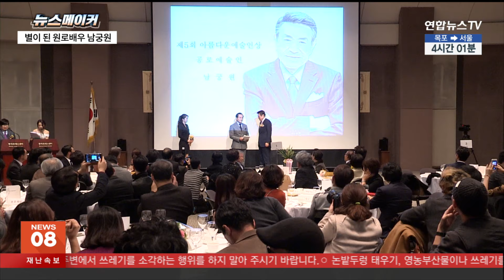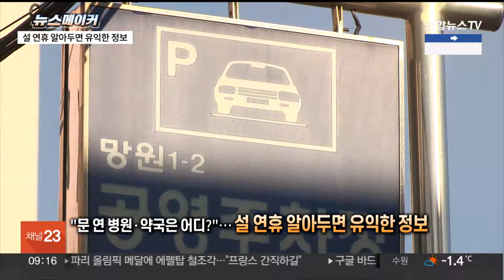[주간 뉴스메이커] 한국의 '그레고리 펙' 배우 남궁원 별세…향년 90세 / 연합뉴스TV (YonhapnewsTV)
[주간 뉴스메이커] 한국의 '그레고리 펙' 배우 남궁원 별세…향년 90세

▶ 한국의 '그레고리 펙' 배우 남궁원 별세…향년 90세

한국의 '그레고리 펙'. 고인이 된 남궁원 씨가 생전에 많이 들었던 별명입니다.

그는 서구적인 외모로 한국의 '그레고리 펙'으로 불리며 한국 영화계의 원조 '조각 미남'으로 통했는데요.

그가 생전에 출연한 영화는 무려 345편으로, '빨간 마후라'와 '화녀' 등 1960~70년대를 대표하는 한국 영화에 출연하며 청룡영화상 인기 남우상과 대종상 남우주연상 등의 여러 상을 휩쓸기도 했습니다.

남궁원 씨는 무려 60여 년간 오직 배우의 길만을 걸었는데요.

사실 그의 학창 시절 꿈은 외교관이 되는 것이었습니다.

하지만 미국 유학을 준비하던 중 어머니가 갑자기 암 진단을 받아 치료비가 필요해지자 치료비 마련을 위해 연기를 시작한 게 그의 첫 데뷔작이 되었는데요.

우연히 시작한 연기였지만 그때부터 고인의 꿈도 바뀌었습니다.

데뷔 초 그는 잘생긴 외모에 걸맞게 신사적인 배역을 주로 맡았는데요.

연기가 깊어지면서 그가 소화한 배역의 폭도 넓어졌습니다.

액션 영화에선 호방한 히어로 면모를 보여주고 또 때로는 잔인한 절대권력자를 연기했는데요.

영화 '화녀'에선 우유부단한 부르주아 중년 남성의 모습을 그려내 주목을 받기도 했습니다.

특히 그는 신뢰감을 주는 이미지로, 정치권의 러브콜을 받기도 했는데요.

흔들림 없이 연기자의 길을 지켰습니다.

또한 고인은 전 국회의원이자 기업인인 홍정욱 회장의 아버지로도 유명했는데요.

생전에 모범적인 가정생활에 세 자녀 모두 유명한 글로벌 대학에 진학시키며 성공적인 자녀 교육으로도 주목받았습니다.

생전 TV프로그램에 출연해 자녀들의 뒷바라지를 위해 '밤무대에서 노래를 한 일화'를 고백하기도 했습니다.

부친의 별세에 아들인 홍정욱 전 의원은 "살아 숨 쉰 모든 순간에 아버지의 아들로서 행복했다"고 고인을 추모했는데요.

60년 배우로서의 외길을 걸으며 팬들에게 깊은 감동을 남긴 고 남궁원 배우.

비록 이제는 별이 되었지만 그가 남긴 수많은 영화는 지금의 한국 영화를 있게 한 찬란한 역사의 한 순간으로 남았습니다.

▶ '비행 중 구멍' 보잉737 맥스9…사고 원인은?

지난달 5일 4천876m 상공을 날고 있던 보잉737 맥스9 항공기의 모습입니다.

어두웠던 기내에 갑자기 펑 소리가 나더니 동체에 구멍이 뚫리는 황당한 일이 벌어졌는데요.

당시 도어 플러그가 떨어져 나간 구멍으로 공기뿐 아니라 승객들의 휴대전화와 인형 등까지 빨려 나가면서 승객들은 무려 10분간 공포에 떨어야 했습니다.

다행히 큰 사고 없이 착륙했지만 짧은 시간 큰 공포감을 느낀 승객들은 사고 충격에서 쉽사리 벗어나지 못했는데요.

이 사고로 전 세계 각국에서 운항 중이던 다른 보잉기들 역시 운항을 중단하는 사태까지 벌어졌습니다.

이후 각국의 항공사들은 즉각적인 안전 점검을 진행했고 이후 이상 없음이 확인된 뒤에야 운항을 재개했는데요.

하지만 비행 중 구멍이 뚫리는 황당한 사고 원인을 두고 조사 결과에 귀추가 주목돼 왔습니다.

그리고 한 달이 지나 미국의 국가교통안전위원회가 드디어 사고 원인을 발표했는데요.

비행 중 동체에 구멍이 난 이유는 바로, 도어 플러그의 볼트 누락이었습니다.

미국의 국가교통안전위는 도어 플러그를 조립할 당시 사진을 공개하고 이미 조립과정에서부터 볼트가 누락됐음을 공개했는데요.

도어 플러그가 떨어져 나갔는데도 볼트로 고정돼 있어야 할 비행기 본체에 손상이 없는 점도 처음부터 볼트가 누락됐다는 것을 보여준다고 설명했습니다.

보잉사는 사고 후 논란이 되자 품질 관리 강화를 약속했는데요.

하지만 약속이 무색하게도 또 다른 보잉 737맥스 기종의 동체에서 잘못 뚫린 구멍 2개가 발견되는 등 새로운 결함까지 발생했습니다.

그러자 "보잉기를 더 이상 믿을 수 없다"는 여론도 커지고 있는데요.

이미 조립할 당시부터 빠져 있었던 볼트. 보잉사가 아주 기본적인 볼트를 빠트린 그 순간...▣ 연합뉴스TV 유튜브 채널 구독